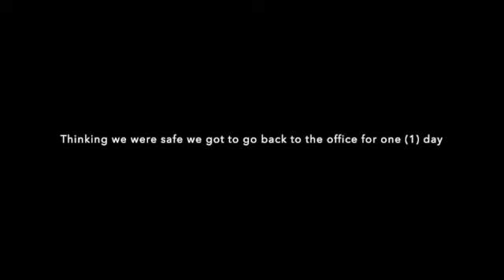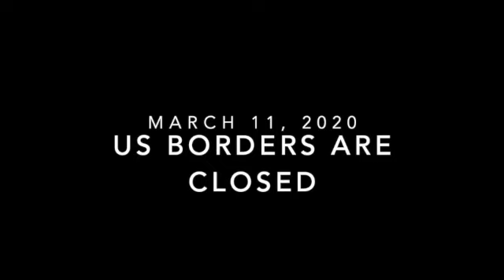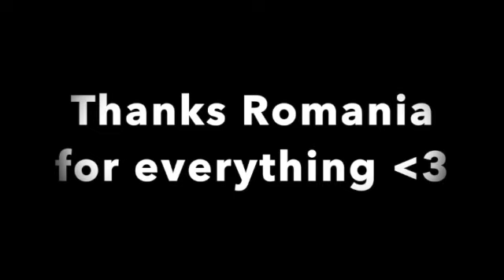Hey Caroline, there was a COVID outbreak in Europe and I'm stuck in Romania | 2020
Hey Caroline, Coronavirus broke out in Europe in February 2020. Here's my life until I got back to the United States in June 2020.

Hey! I'm Maddie. I was in a long distance relationship with Caroline (who was in US). I would send her travel vlogs because we couldn't talk on the phone due to the time difference. This was two years ago, but I waited to post due to the COVID-19 Pandemic.